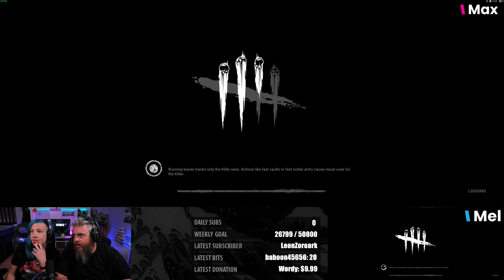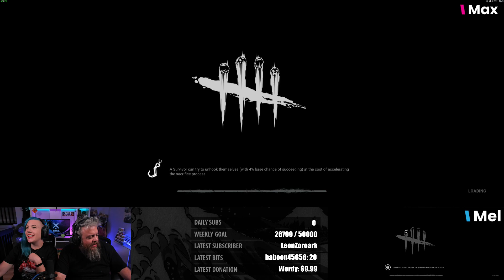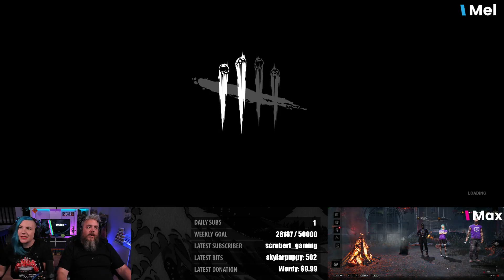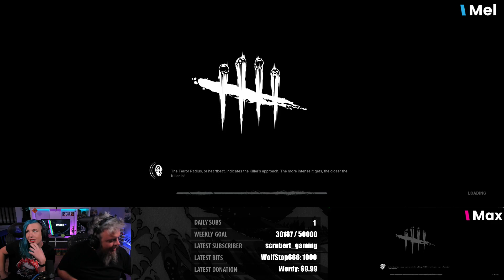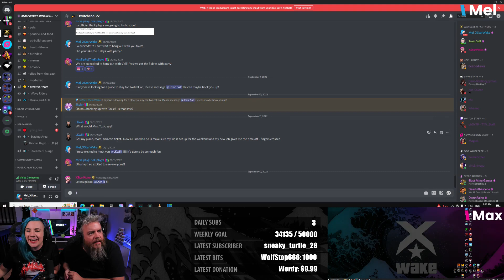[09/13/22] 🙌 HOLD MY HAND CHALLENGE 🙌 Greatest Couple on Twitch